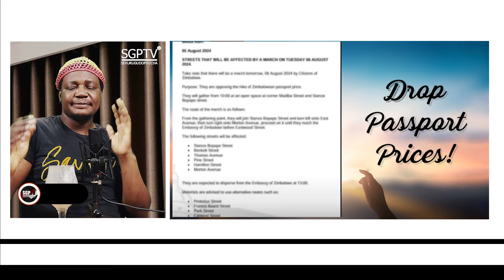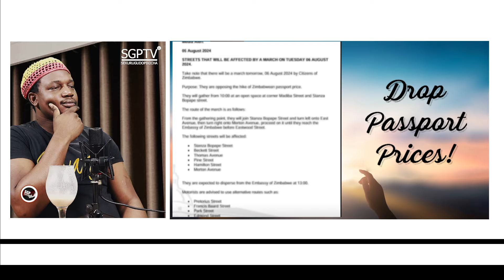NHLANHLA LUX SUPPORTING ZIMBABWEANS | THE PASSPORT MARCH IN PRETORIA